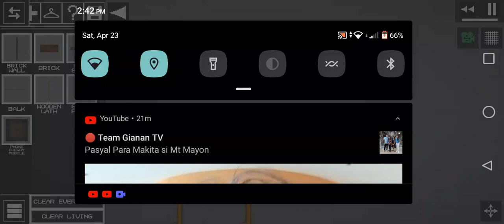just a meme